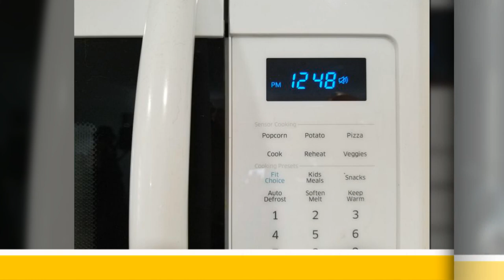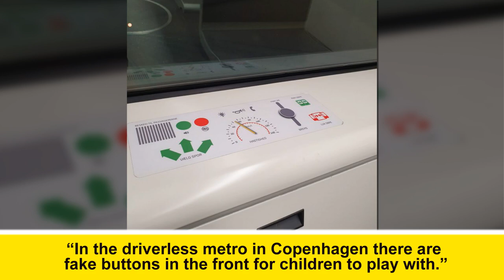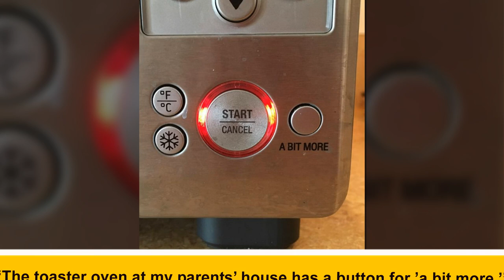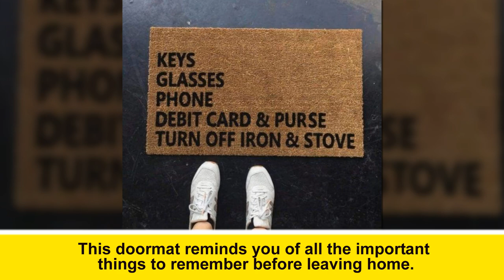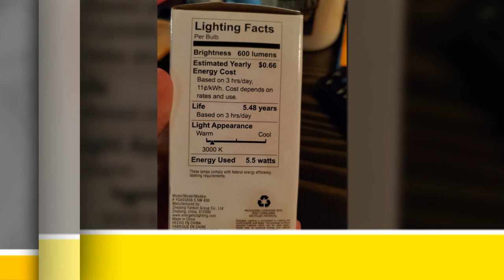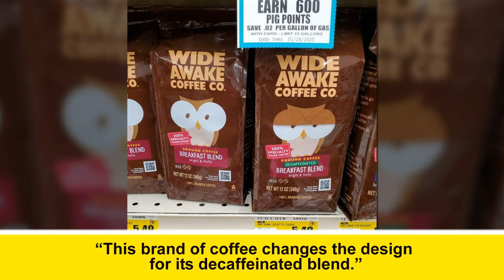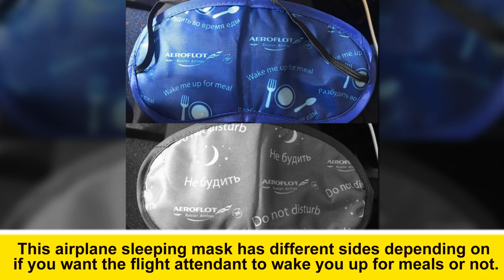Designers Who Must Be Sneaking Drinks From The Fountain Of Creativity